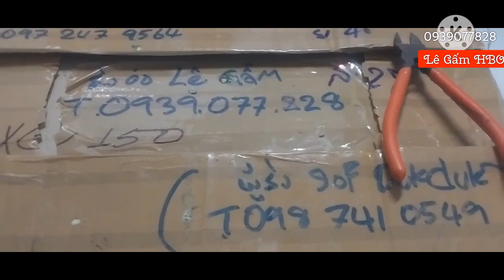mồi lỡ về giá tầm trung anh em nào cần alo mình zalo 0939077828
mình ở khu vực Thới lợi phường Thới an quận ô môn tp cần thơ zalo 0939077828